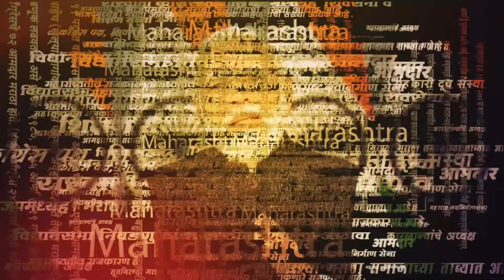MVA Protest Mumbai: मुंबईत मविआचं जोडो मारो आंदोलन, पोलिसांचा फौजफाटा तैनात | Marathi News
मालवण येथे राजकोट किल्ल्यावर शिवाजी महाराजांचा पुतळा कोसळल्याप्रकरणी संपूर्ण राज्यात वातावरण पेटलेलं आहे. विरोधकांनी या मुद्द्यावरून सरकारला धारेवर धरलं. याप्रकरणी पंतप्रधान नरेंद्र मोदी यांनी माफी देखील मागीतली. दरम्यान आज महाविकास आघाडीकडून या घटनेचा निषेध म्हणून  मुंबईत मविआचं जोडो मारो आंदोलन पुकारलं आहे. यावेळी हुतात्मा चौकातून या आंदोलनाला सुरुवात होणार आहे. त्यामुळे मोठा फौजफाटा यावेळी तैनात करण्यात आला.